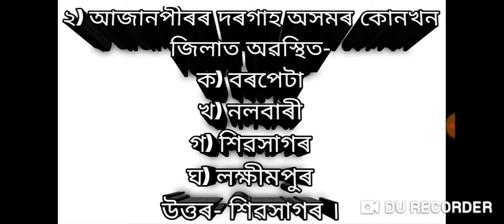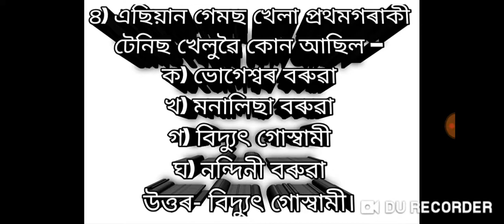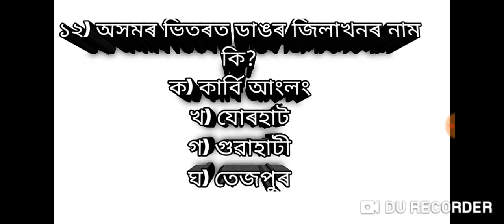Assamese Gk questions & answer ll অসমীয়া GK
hi friends aie video 2ut assames gk assam gk assam gk top gk assam new gk assam
job exam gk important gk posno alusona korim

Job news update
Job news update